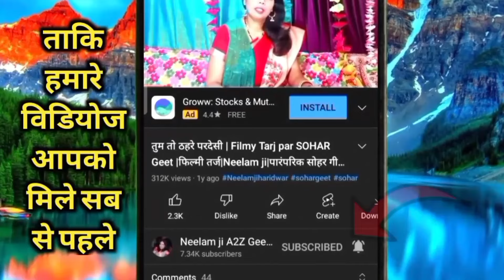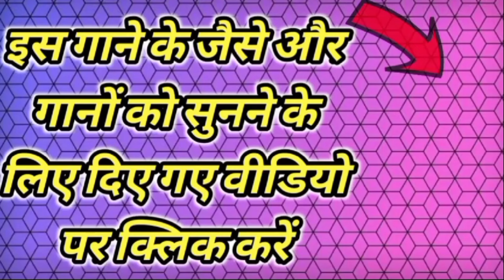shivcharcha | फूल तोड़े गइनी गंगा पार ए गुरू | Shiv guru Bhajan | Shiv charcha Bhajan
Singer & Writer - Neelam ji Haridwar

shiv charcha
shiv charcha ke lokgeet
shiv guru bhajan
bhojpuri shiv charcha geet
shiv charcha katha
shiv charcha geet dijiye
shiv charcha bhajan dijiye
shiv charcha group
shiv charcha sunao
new shiv charcha geet
shiv charcha geet 2024
guru ji ke geet dijiye
@damru bhajan
guru ji ke video dikhaiye
charcha
anita yadav ke shiv charcha geet
bhojpuri shiv charcha
charcha geet
shiv guru ke bhajan
shiv guru ke gana
shiv charcha ke bhajan
achha wala shiv charcha
gaw ka shiv charcha
dehati shiv charcha
jyoti singh ke shiv charcha
shivcharcha
shivcharcha geet
shivcharcha bhajan
shiv charcha bhojpuri me
shiv charcha ke song
shivcharcha song
shiv charcha kirtan
shiv charcha gana
रेखा बहन
शिव गुरु गीत
शिव गुरु के भजन
shiv charcha shiv charcha
शिव चर्चा भक्ति सॉन्ग
मगहिया शिव चर्चा भजन
भोजपुरी शिव चर्चा भजन
रेखा बहन के भजन
rohit kanhaiya
dard bhara katha
शिव गुरु भजन
new shiv charcha katha
panchvati kumari
guru ji ka video dekhaaea
shiv guru ke charcha
guru bhajan
shiv guru ke charcha geet
shiv charcha geet bhojpuri me
panchvati kumari ka shiv charcha geet
shiv charcha ke geet dijiye
dehati shiv charcha geet
magahiya bhakti
kanhaiya music
latest shiv charcha geet
jyoti singh ke shiv charcha geet
jyoti prajapati shiv charcha
laljharo devi shiv charcha geet
bhojpuri song
bhojpuri shiv charcha gana
shiv guru ke geet dijiye
shiv charcha ka bhajan
anita yadav ka shiv charcha geet
shiv charcha wala geet
video bhojpuri shiv charcha
new shiv charcha geet dijiye
भोला लाग गईले अगिया
गोदी में बालक लेके
अचरा पसार दया मांगाहिओ
shiv charcha bhajan new
shiv charcha nonstop geet
shiv charcha nonstop video
shiv charcha bhojpuri nonstop
poonam pandey non stop shiv charcha
poonam pandey shiv charcha naya song
poonam pandey wala shiv charcha
poonam pandey shiv guru charcha
भोला जी उड़ जईहे सुगवा
poonam pandey shiv charcha geet
kavita jha shiv charcha geet
naya shiv chrarcha
anita yadav ke shiv charcha
छोड़ के उड़ जईहे सुगवा
देदी दाया के मोटरिया
भोला बिगड़ल बनईनी
बेटा नाही रखले माई के
गंगा में शिव गुरु अईले
nonstop shiv charcha
नान स्टाप शिव चर्चा
nonstop shiv charcha geet
aaj wala shiv charcha
priyanka pandey shiv charcha geet
madhu pandey shiv charcha geet
poonam pandey ke shiv charcha
2024 ka superhit shiv charcha